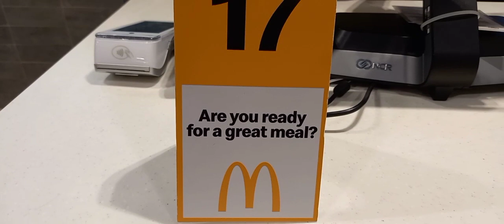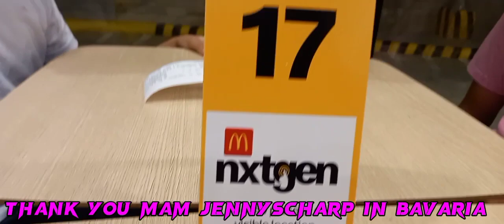Thank you so much to my beautiful friends |Mama Susan Yt